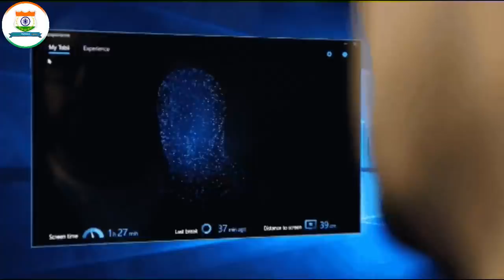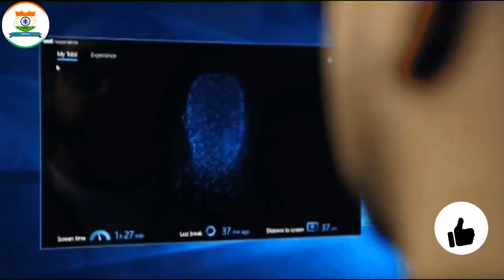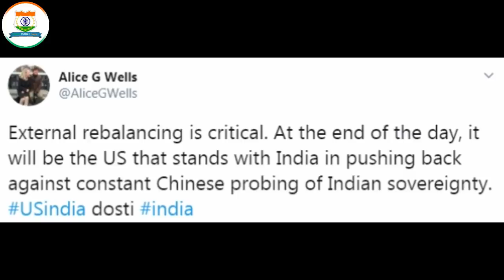Indian Defence News:US will Support India if China attacks,PAF induct 4 AWACS in past year,Track-eye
Today's Latest Indian Defence News/Indian defence Updates in Hindi As Follow:Indian Defence News:US will Support India if China attacks,PAF induct 4 AWACS in past year,Track-eye

-Indian military tests eye-tracking tech to help pilots control planes
-Amethi rifle factory deadlock likely to be resolved, costing panel set up
-Jack of all trades, master of none: PAF gets 4th AWACS, IAF none since Balakot
-NO EXTENSION FOR BID SUBMISSION FOR 41,000 LMG PROGRAM
-US will always stand with India in pushing back against Chinese probing of Indian sovereignty: Top US diplomat